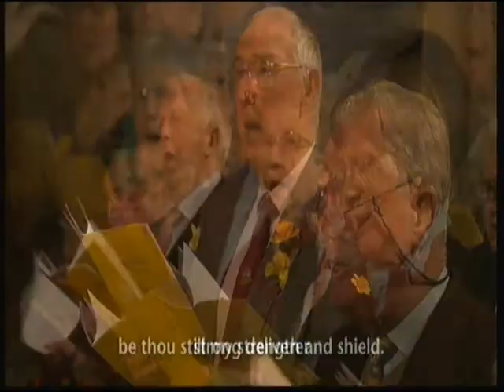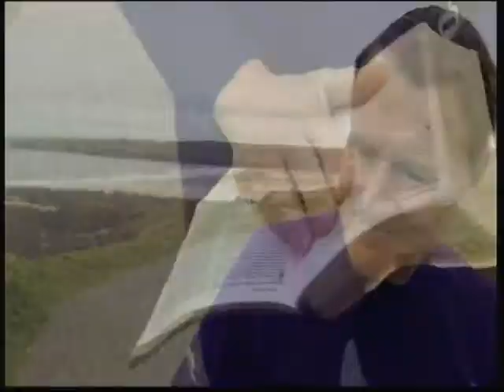Connie Fisher's Pembrokeshire Prt1 CF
Connie Fisher's Pembrokeshire 12th May 2013 Prt1 CF, songs sung:
Guide Me O Thou Great Redeemer.
Llef (The Cry).